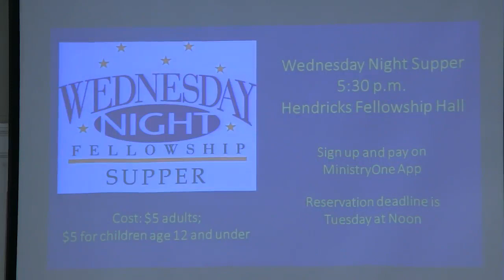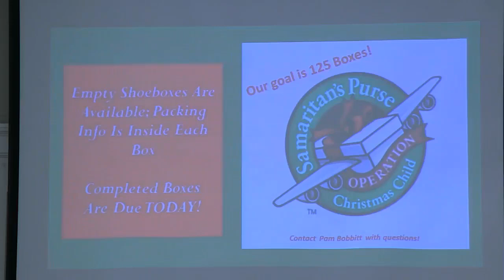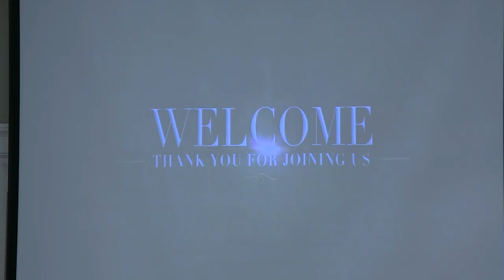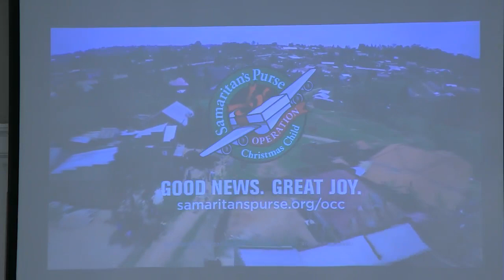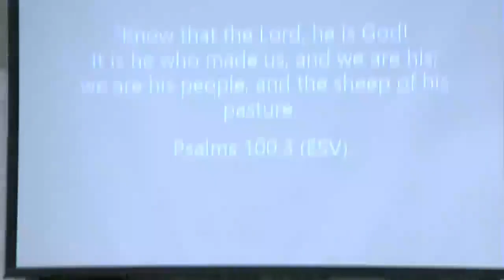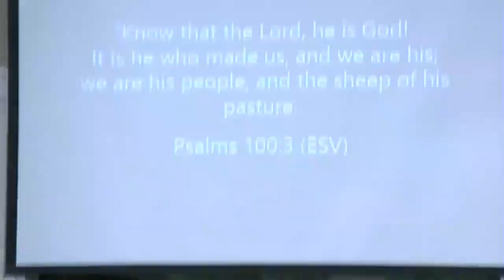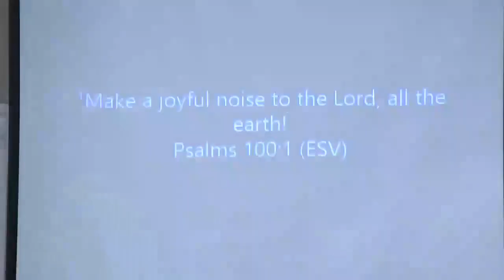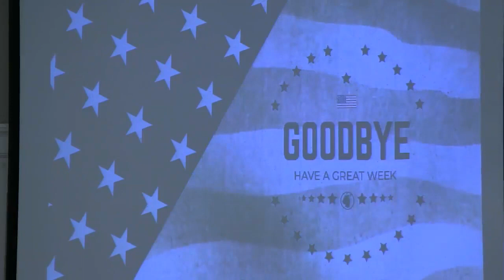Wakefield Central Sunday Service